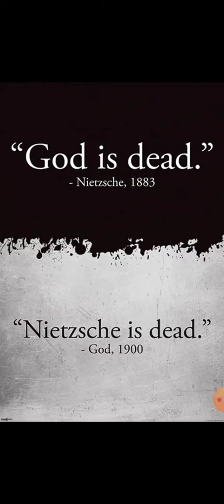Nietzsche war ein miserabler Philosoph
Nietzsches Schriften sind schwachsinnig und menschenverachtend.